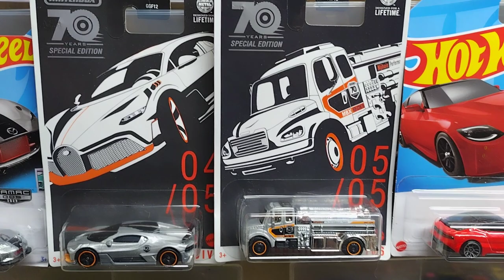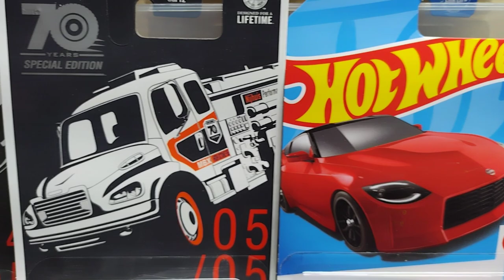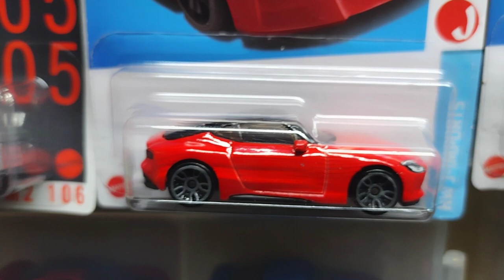SUPER REGALO 🎁 DEL PARCERO TAKUMI MIAMI DESDE LA FLORIDA GRASIAS AMIGO